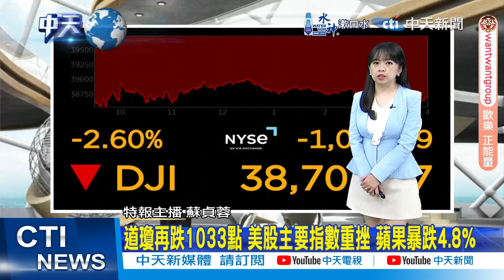【每日必看】亞股狂跌無一倖免 CNN記者盼"熔斷"別再來｜拜登白宮戰情室聽中東簡報 美國務院:不樂見情勢升高 20240806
00:00 道瓊再跌1033點 美股主要指數重挫 蘋果暴跌4.8%
01:57 亞股狂跌無一倖免 CNN記者盼"熔斷"別再來
03:40 拜登白宮戰情室聽中東簡報 美國務院:不樂見情勢升高
05:00 伊朗.以色列態度強硬互嗆 介文汲:中東局勢恐陷混戰
06:24 孟加拉抗爭逾3百死!總理"搭軍機逃亡" 群眾攻占官邸